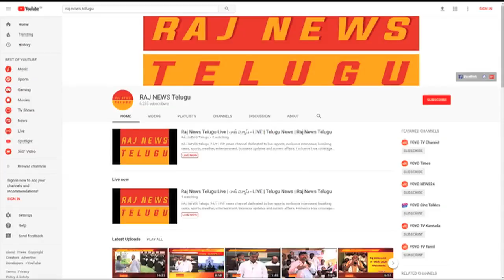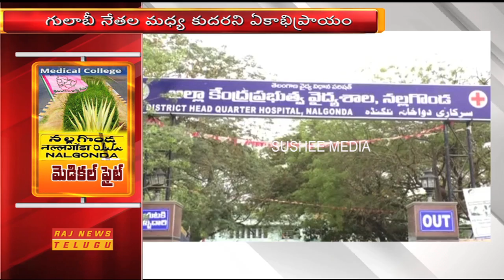Fight Between MP Gutha Sukender Reddy & Minister Jagadish Reddy Over Nalgonda Medical College